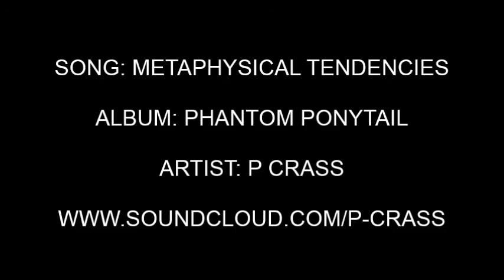METAPHYSICAL TENDENCIES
P CRASS is a solo audio-visual project by pierre "bürger."
these five songs along with five accompanying videos were created over a period of five days.